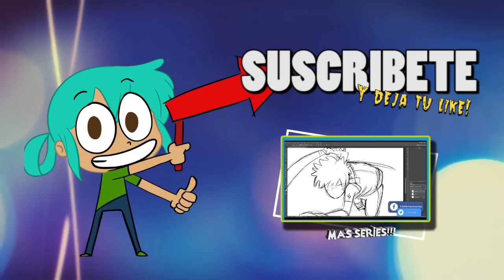Funny dumb dogs - Perros TONTOS y GRACIOSOS - VIDEO REACCIÓN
💙 VAMOS A LLEGAR A LOS 2002 DEDITOS ARRIBA 👍!! GRACIAS POR SU APOYO, LOS AMODORO!! Es una forma de saber que quieren mas videos asi!!

EXISTE UN SITIO DONDE SE PUEDA HABLAR DELCANAL Y REUNIRME COPN MAS CHANS?

Recuerda que al dejar tu like, estas apoyando las ideas del canal! ^^
WAJUUUU!!!

Donde consigo tus dibujos que haces en vivo?

MUSICA DEL CANAL:
- LOS SIMS 4 SOUNDTRACK

¸„.-•~¹°"ˆ˜¨ pregυnтaѕ ғrecυenтeѕ ¨˜ˆ"°¹~•-.„¸
 - ¿Donde descargaste LOS SIMS 4?
Yo solo apoyo los juegos originales, asi que te recomiendo bajarlo de ORIGIN como yo lo hice

- ¿Donde Descargo SMITE?

- ¿Que programa de dibujo usas para DRAW MY LIFE o Speed art?
Photoshop CS6

- ¿Que digitalizadora usas?
WACOM

MINECRAFT MODS VS EDD00CHAN - minecraft 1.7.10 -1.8
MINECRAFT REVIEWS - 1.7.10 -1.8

Sphax purebdcraft

LOS SIMS 4
SMITE
The legend of zelda ocarina of time - Todo
Guitar Hero - Pump it up - Ritmo

Me encanta!! Ranma 1/2, sakura, Naruto shippuden, One Piece

- ¿Me puedes agregar a PS3, XBOX O STEAM?
Casi no juego consolas, asi que cuando pase avisare por facebook y twitter

- ¿Donde consigo piezas de ordenador buenas y a buen precio?

-¿ Tienes Club de fans?